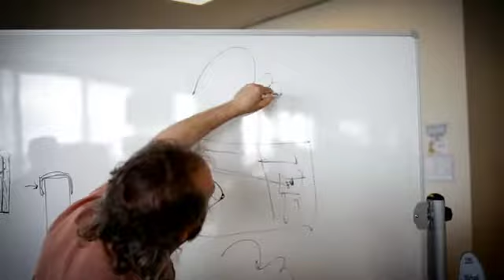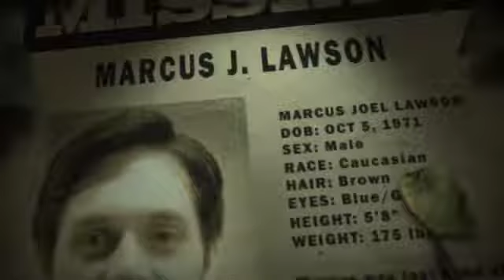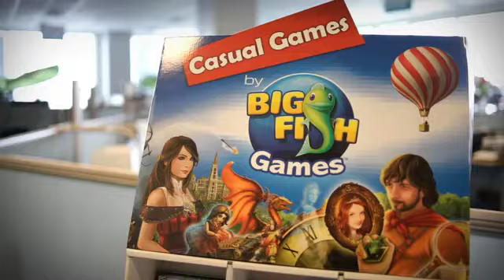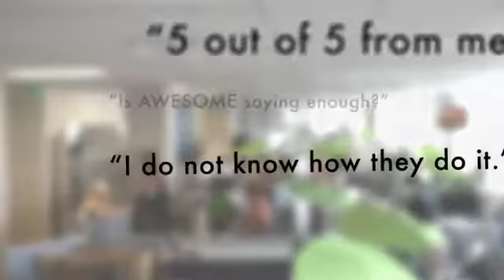Big Fish Games - Welcome to Big Fish Studios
Make an impact. Join us at Big Fish Games!

At Big Fish Games, our digital distribution and ecommerce solutions deliver fun to millions of customers around the world, every day. We develop highly scalable, reliable services from the ground up to support the needs of our rapidly growing, cross-platform business.

As part of our team, you'll collaborate with talented, creative people with unique backgrounds and expertise in every area of our business. We share a passion for taking on new challenges and solving difficult problems. We are laser-focused, diverse, and innovative. Technology moves at lightning speed, and we're moving even faster.

Join us!